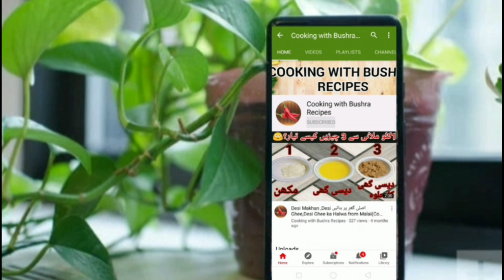Aloo Shalgam Recipe. How To Make Shalga. Aloo shalgam ka sorba